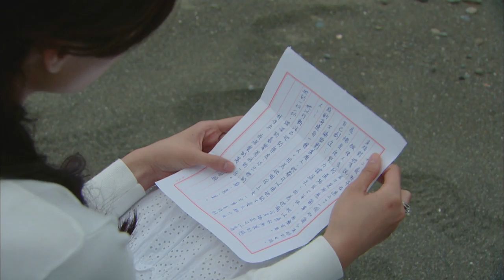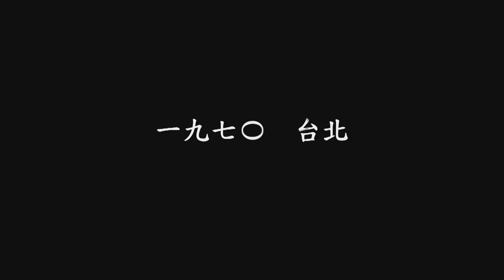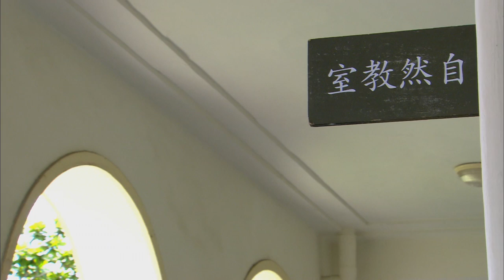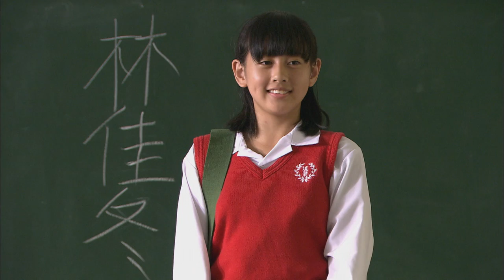[Eng SUB] Happy Dandelion | EP01 | 幸福蒲公英 第01集 | Romantic Drama | Tang Yu-Zhe | Taiwanese Drama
JAPANESE, VIETNAMESE, INDONESIAN sutitles available
1. Click on "CC" button
2. Cilck the setting button 🔆 to select your language, font size and etc...